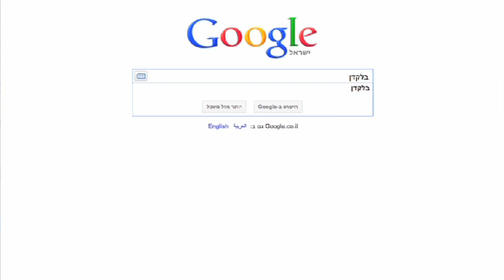עסקים בישראל צומחים ברשת - בלקדן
במסגרת פרוייקט עסקים בישראל צומחים ברשת בחרנו לספר לכם על מספר סיפורי הצלחה של עסקים קטנים והאינטרנט כפלטפורמה להרחבת העסק, שימור לקוחות קיימים והבאת לקוחות חדשים, והפעם - גל כדן - או בשמו היותר מוכר - די ג'יי בלקדן מספר כיצד האינטרנט עזר לו לקדם את העסק שלו.